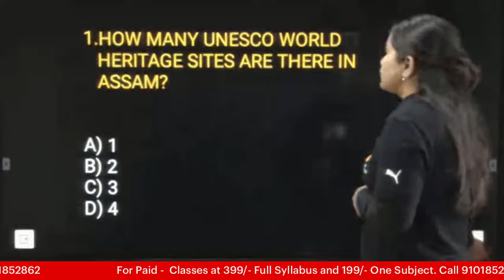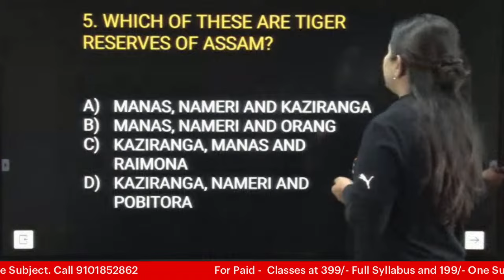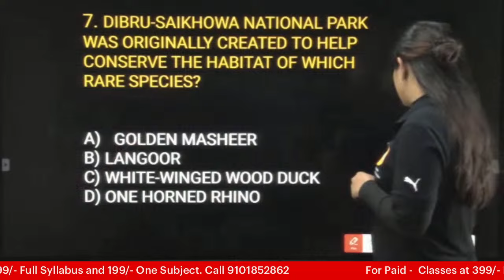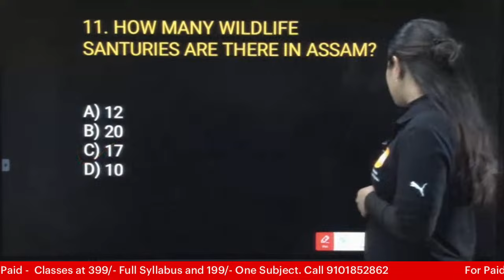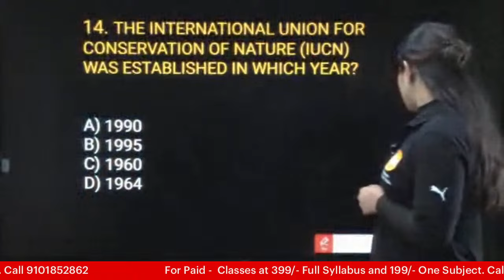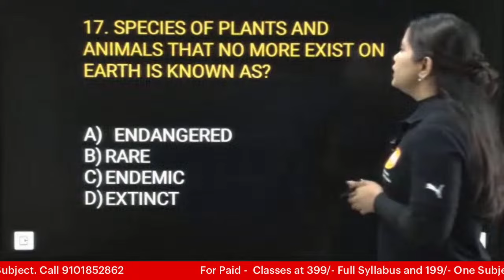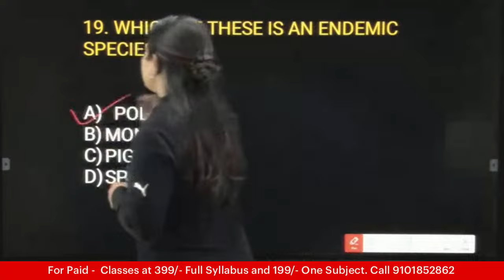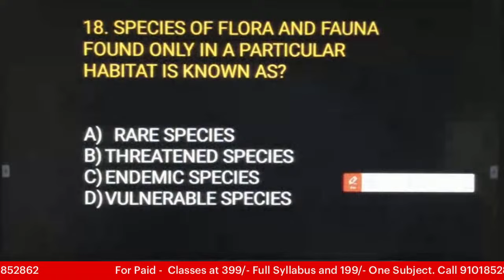Grade III/IV/Assam Police/Assam Geography/Rajina ma'am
Description

APDCL/ASSAM POLICE/FORESTER/ARSLM/BANKING/RRB/ADRE/DHS/DME & OTHER DEPARTMENTAL EXAMS
🎯 Strategically structured content to optimize your learning experience
🔎 In-depth coverage of essential concepts, shortcuts, and time-saving techniques
📚 Comprehensive practice materials to solidify your understanding
🗂️ Exam-focused approach, targeting key question types commonly found in government competitive exams
🌟 Proven results: Countless success stories from our students who secured top ranks in prestigious government exams